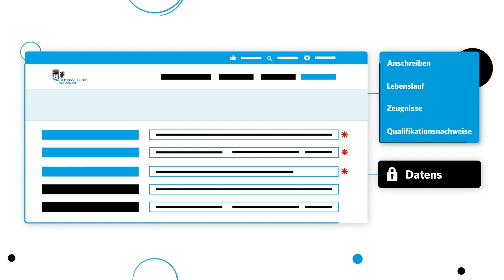Animated Explainer Video | Application Process | Moodive x OBK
Explainers are the most efficient way to let your viewers or clients in on all the processes they need to understand. Especially when they relate to something important like application for a job. Watch how easy it can be for your viewers to understand  how your solution works.

Loved what you've just watched? Get your own custom made video and give your brand the emotion of motion.